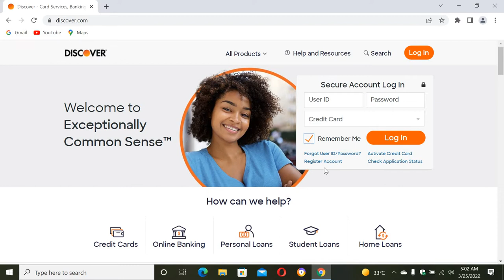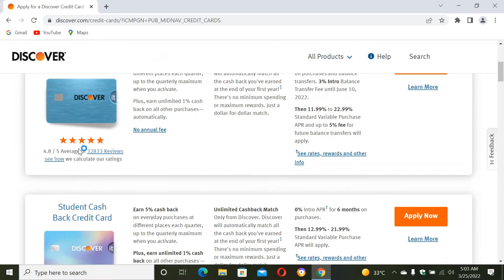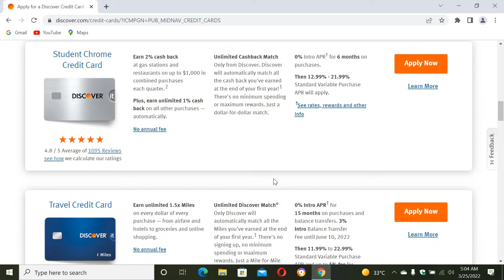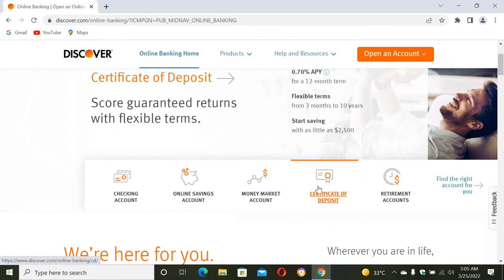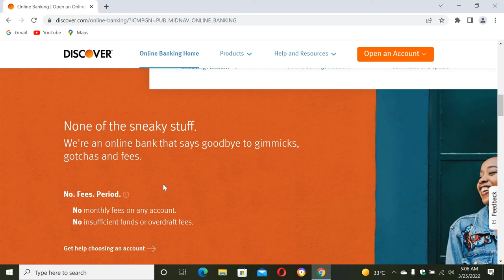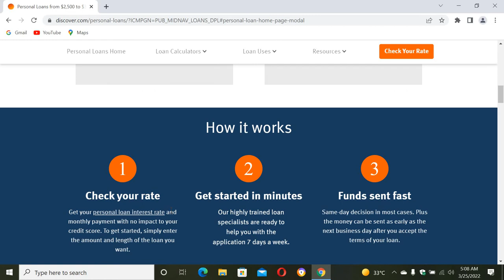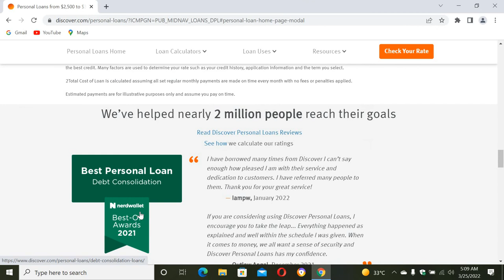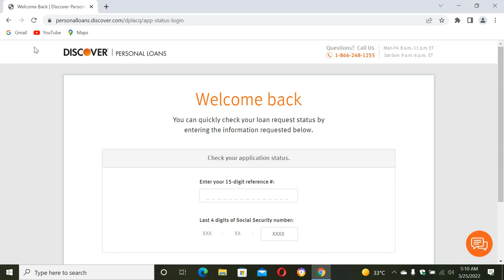Discover Financial Services (BANK) Explained